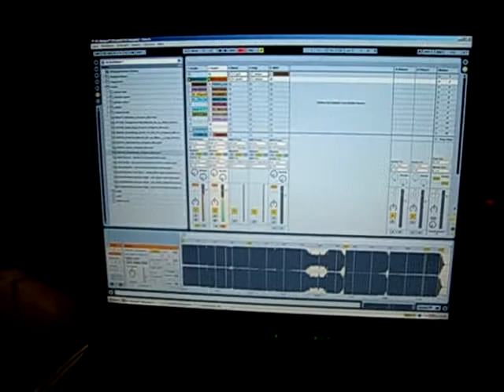Alex Hasten LIVE @ Level 6 [2-punkt-regler B-Day] | 05.09.2009